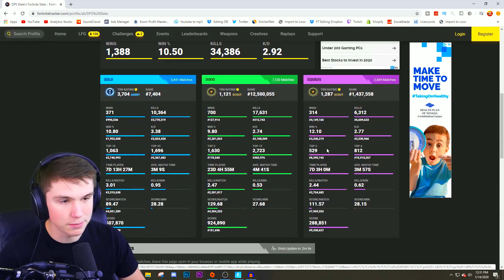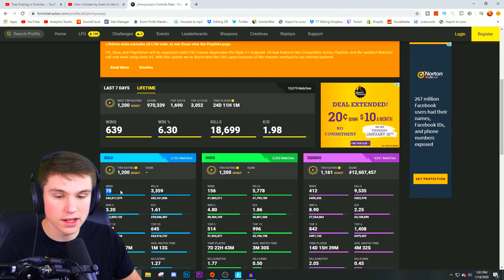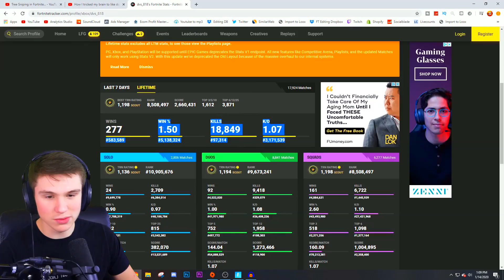I EXPOSED My Random Duo's Stats in Fortnite (SO MANY LIARS)